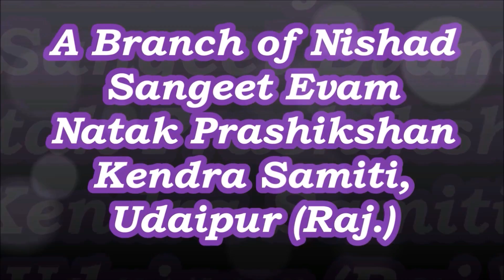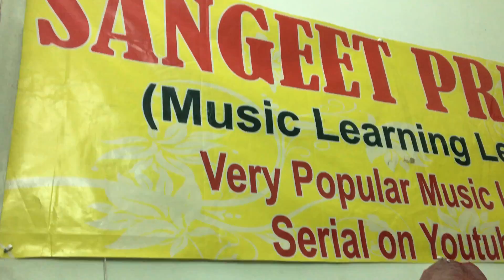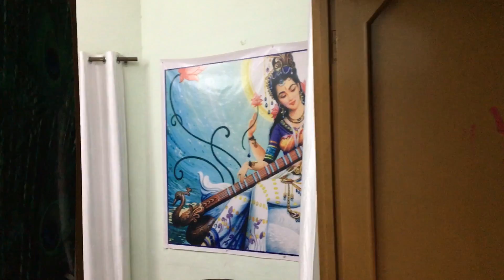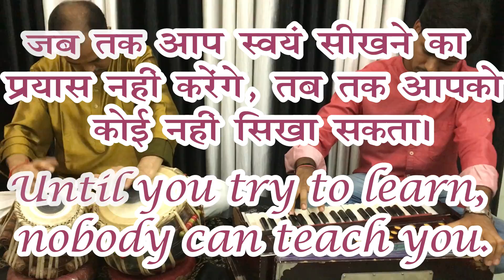Raga Madhuvanti - Solo Harmonium by Pankaj Rao (New Talent of SPW)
In this video Pankaj Rao is playing Raag Madhuvanti on Harmonium. Pandit Narendra Kumar Byawat is on Tabla. This is recorded in SPW Music Institute, Udaipur, Rajasthan.